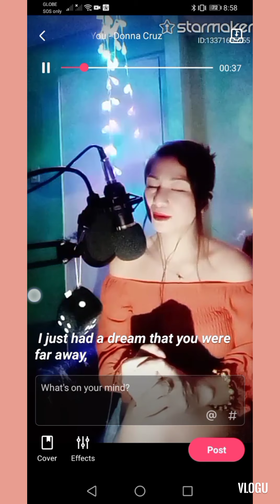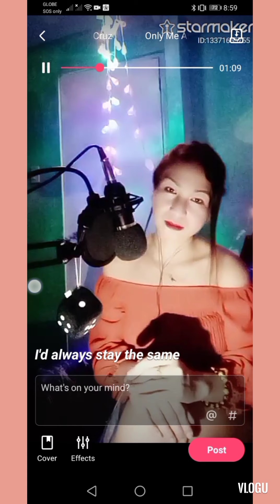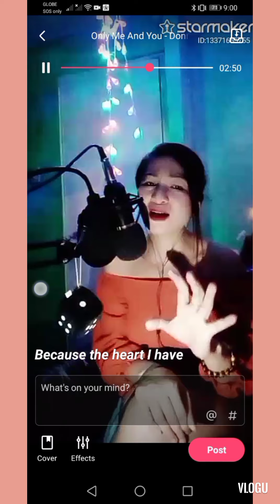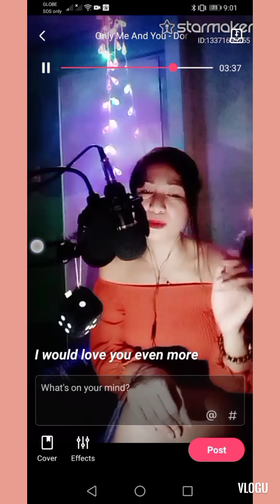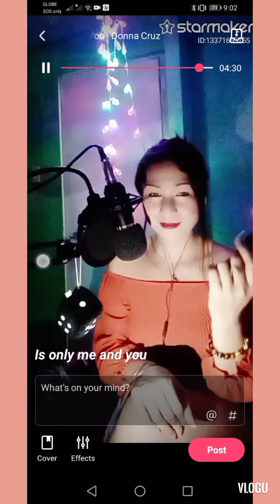Only me and you, song by:Donna Cruz : cover by:Venus Oria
Only me and you:cover by:Venus Oria